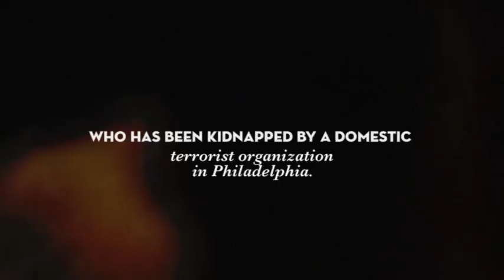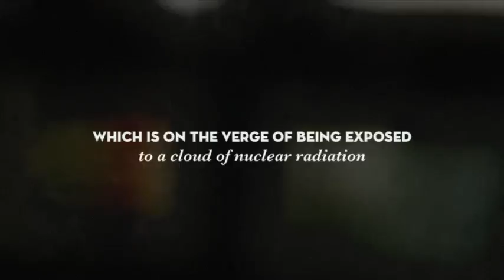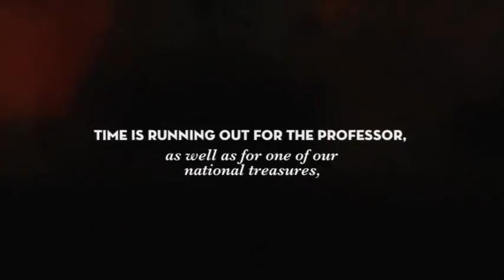Morning Coffee with Author, Timothy Bowe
Morning Coffee host Mark Cook talks with author, Timothy Bowe about his book "Reign of Terror".